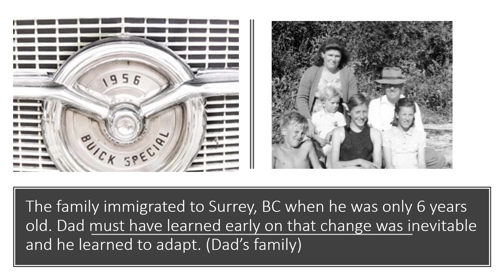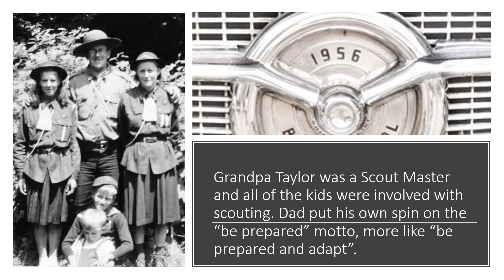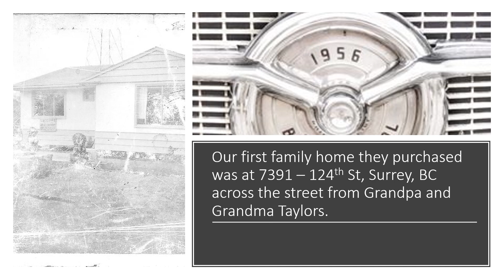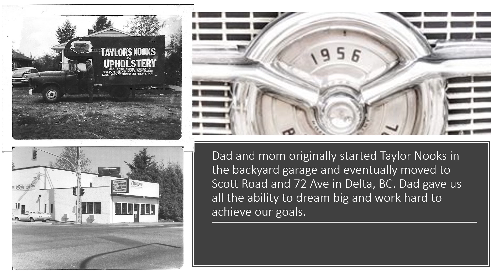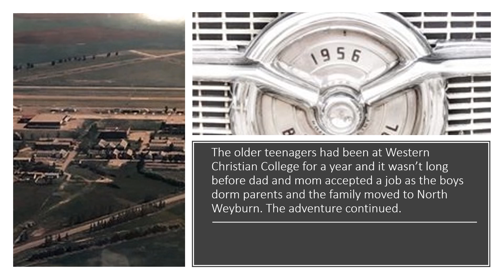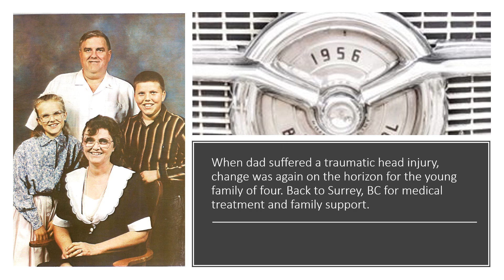Maurice Robert Taylor Story of Life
A visual history and memorial for Dad